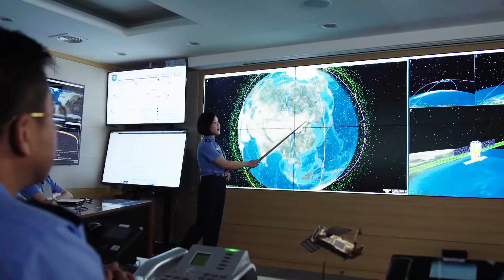공군,김정은이 벌벌떤F-35로 ICBM격파[영상1분10초부분 북 이동식미사일 발사대 TEL격파]